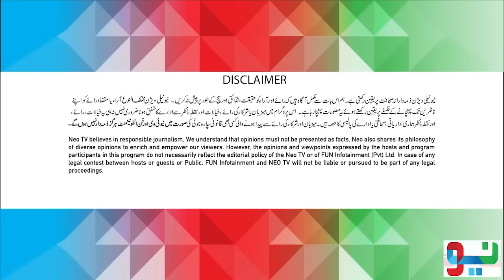Zabardast With Wasi Shah | Mariam Noor & Nimra Mehra | 23 June 2024 | Neo News | JP1P